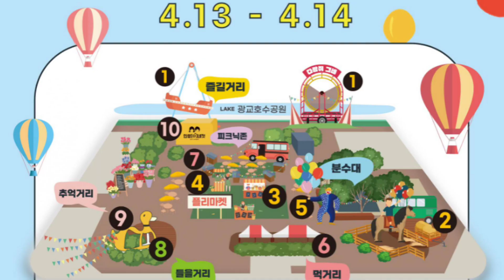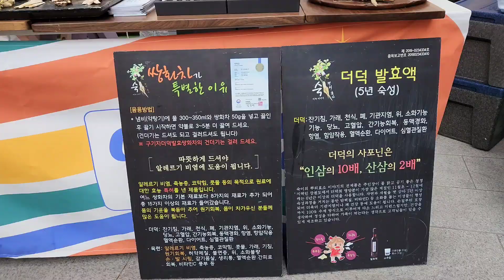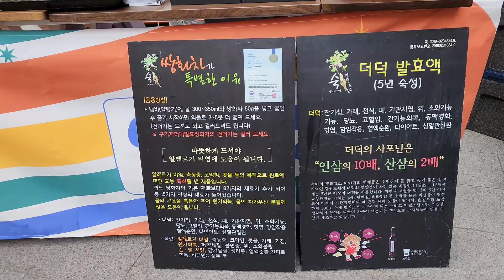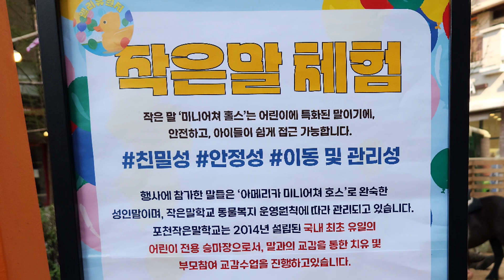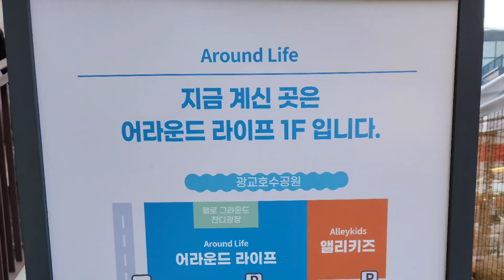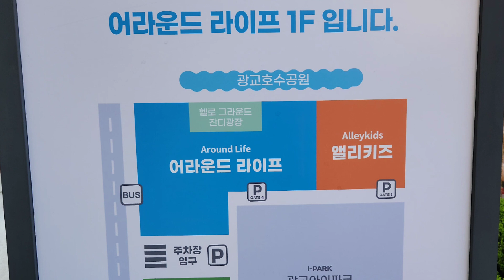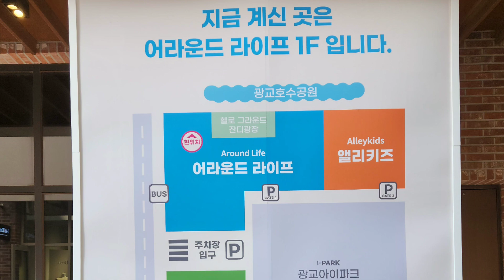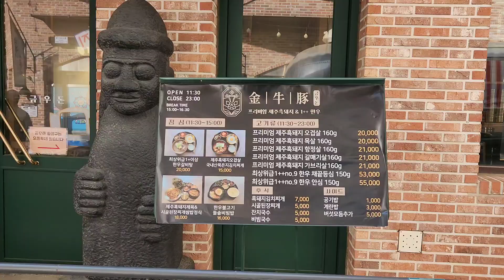다시 돌아온 수원의 대표 유원지 '앨리유원지'를 아시나요?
다시 돌아온 앨리유원지! 수원 대표유원지 '원천유원지'가 앨리유원지로 돌아왔어요!
날씨 좋은 날 가보기 좋은 [앨리유원지]를 소개합니다.